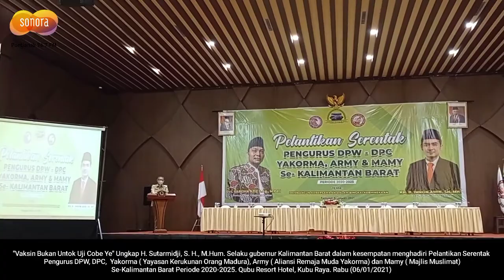SUTARMIDJI INGATKAN "VAKSIN BUKAN UNTOK UJI COBE YE"